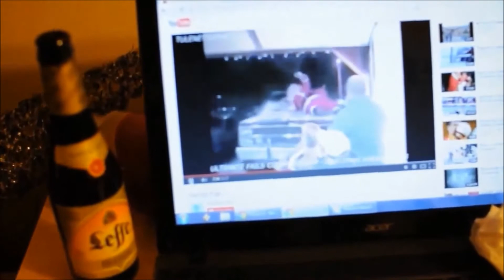Santa Stole My Lady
Happy Holidays!
From Jim and Janelle

Credits:
Santa/Geronimo: Jim
Lady: Janelle
Geronimo Understudy/Lighting/Set Decoration: Tracy
Cinematographer: Matt

All instruments arranged, performed and recorded by Jim and Janelle.

Original music credit to Fitz and the Trantrums.

Lyrics:

My friends wanna know how it came to be that
Oooh, this holiday don't mean nothing to me
Cause I caught Santa under my tree
He was flirting with my honey
Trying to take her from me

Hey, don't be fooled by these fairy tales
Watch out or he could do this to someone else
He took my girl and he made me cry
And that's the way I feel about Christmas time

I wasn't dreaming, can't believe
I woke up to my woman kissing Santa, not me
Before I could reach him, even think
He swooped away my honey out the chimney sweep

Ooohhhh

You better hide your mistletoa
Break out your firehose, oh
Fellas hold your ladies close
Or before you know
You'll be all alone

Hey fellas, hold your ladies close, and your Christmas cookies even closer, Santa will steal your cookies and take your lady so hold them close yo, hold it close.